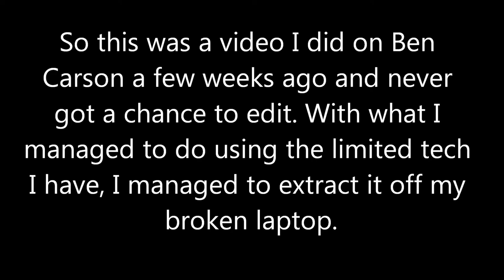Ben Carson and the Hypocrisy of the American Right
Ben Carson and the American Right Wing are Full of Hypocrisy from their demonization of Planned Parenthood to their claims of racism towards movements like Black Lives Matter. The level of ignorance and stupidity never ceases. Always biased. Slightly Unbalanced. Attention Deficient. Exposing the Truth.